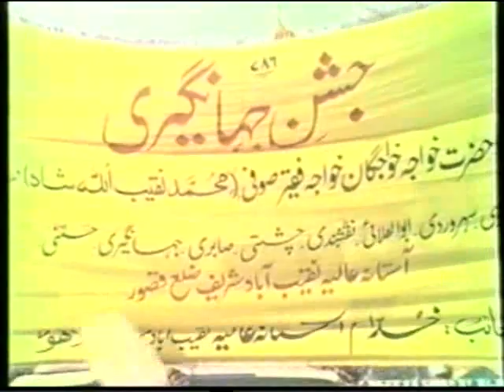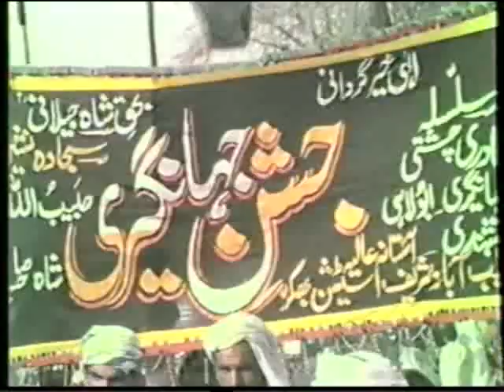Jashan e jahangiri 10,11,12 Zeeqad 1410 Hijri 4,5,6 jul 1990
Ala Hazrat Khawaja Khawajgan Faqeer Sufi Muhammad Naqeeb ul Shah
Qadri,suhrverdi,Abou ul Aalai,Naqshbandi,Chisti,sabri, Jhangiri,Hasni,
Astana Aalia Naqeeb Abad Sherif, kasur, pakistan

Hazrat khawaja sufi Muhammad Habibullah shah Abul ata, Qadri
suhrverdi, Abou ul Aalai,Naqshbandi,Chisti,sabri, Jhangiri,Hasni,

SAJJADA NASHEEN HAZRAT KHAWAJA SUFI MAZHAR ULLAH SHAH
Qadri suhrverdi, Abou ul Aalai,Naqshbandi,Chisti,sabri, Jhangiri,Hasni,Naqeebi,Habibi

SALANA URAS MUBARAK 28,29 ZEQAD
RABTA NUMBER